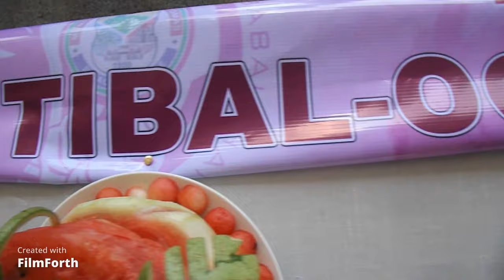The Women's Celebration in 63rd Araw Ng Sto.Tomas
COOKING COMPETITION
FRUIT CARVING
TABLE SKIRTING